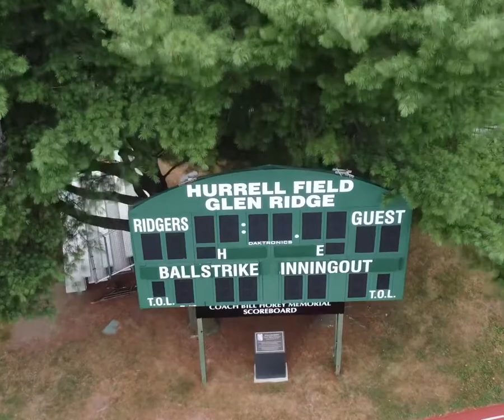Glenridge NJ, Pre-Season Football